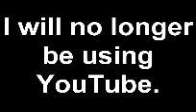I am leaving YouTube.